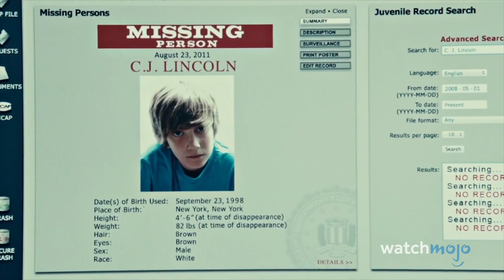Top 10 betiltott TV sorozat epizód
ℹ️  Ebben a videóban olyan TV sorozat epizódokat fogunk bemutatni, amiket különböző okok miatt betiltottak. Olyan részekről is lesz szó, amiket már
a premier után azonnal betiltottak, de olyanokról is, melyeket csak később vették le a képernyőről.